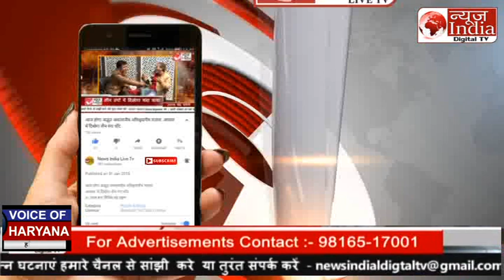भड़क गए Amit Shah, MP मंच पर दो बार बोला BJP नेता- साफा पहन लेते तो..Viral हुआ Videos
latestnews